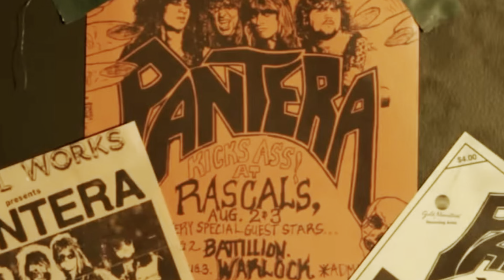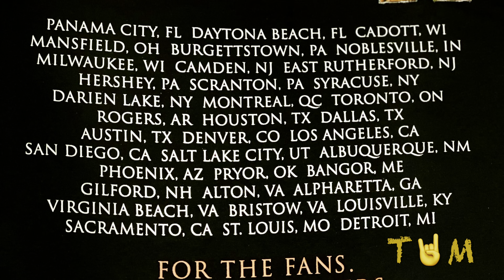PANTERA - Walk Into Domination, St.Louis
“Walk” into “Domination” 11/3/23
Solid Crowd reaction!